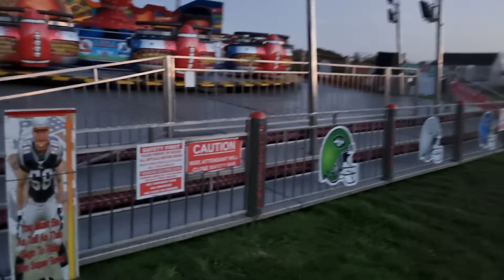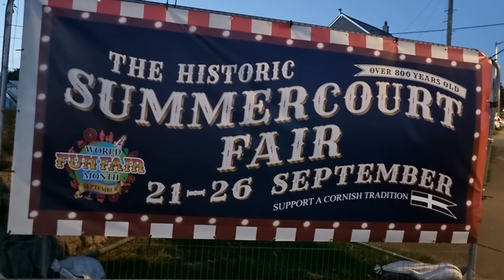Summercourt fair 2022 some early arrivals main day Sunday 18th Sept